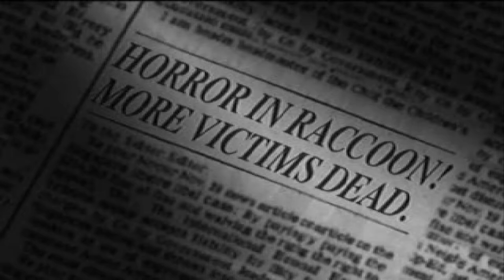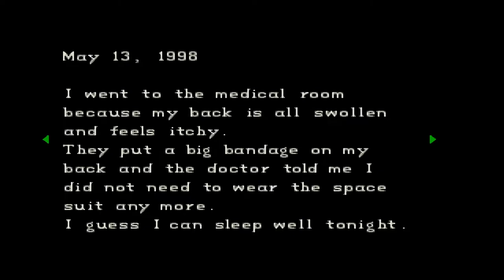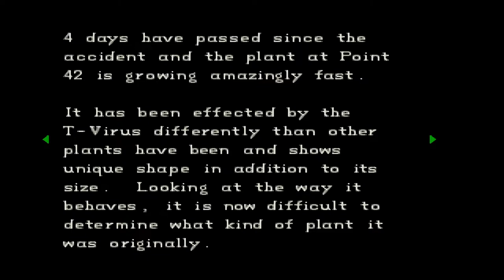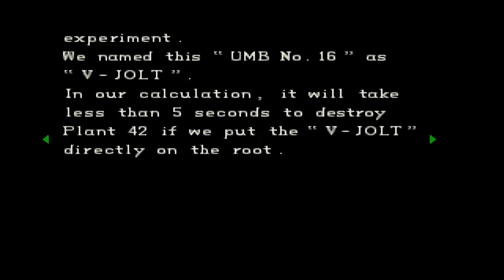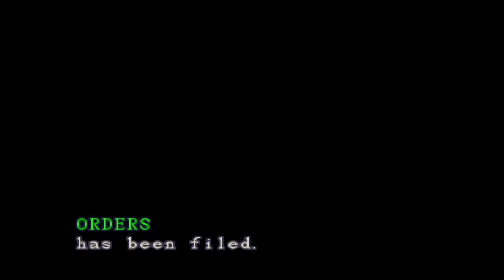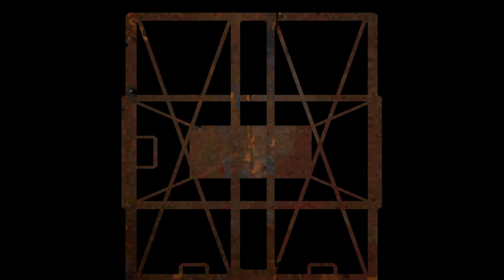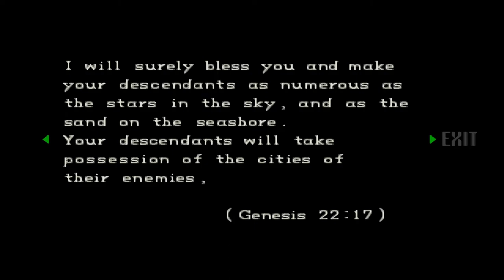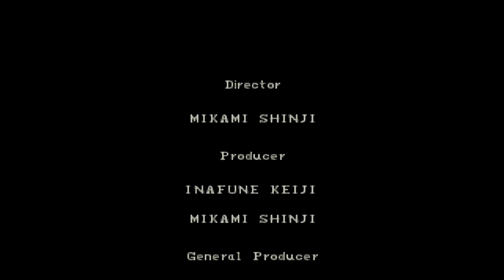Resident Evil Director's Cut - Walkthrough [Chris] (No Saves, Best Ending, No Commentary)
Full gameplay video of Resident Evil Director's Cut as Chris Redfield, includes all files, best ending, unlocking all secrets.

About Game:
Resident Evil is a 1996 survival horror video game developed and published by Capcom originally for the PlayStation. It is the first title in Capcom's Resident Evil franchise. Players control Chris Redfield and Jill Valentine, members of the elite task force S.T.A.R.S., who must escape a mansion infested with zombies and other monsters.
Resident Evil was praised for its graphics, gameplay, sound, and atmosphere, although it received criticism for its voice acting. It was an international best-seller, and became the best-selling PlayStation game ever at the time. By December 1997, it had sold about 4 million copies worldwide and had grossed more than $200,000,000 (equivalent to $346,000,000 in 2021).
An updated version, Resident Evil: Director's Cut, was released for PlayStation in September 1997, a year and a half after the original game.

Story:
On July 24, 1998, when a series of bizarre murders occur on the outskirts of the fictional Midwestern town of Raccoon City, the Raccoon City Police Department's S.T.A.R.S. team are assigned to investigate. After contact with Bravo Team is lost, Alpha Team is sent to investigate their disappearance. Alpha Team locates Bravo Team's crashed helicopter and land at the site, where they are suddenly attacked by a pack of monstrous dogs. After Alpha Team's helicopter pilot, Brad Vickers, panics and takes off alone, the remaining members of the team — Chris Redfield, Jill Valentine, Albert Wesker, and Barry Burton — are forced to seek refuge in a nearby abandoned mansion. Depending on which character the player chooses to assume control of (Chris or Jill), either Barry or Chris are separated from the rest of the team during the chase and do not make it to the mansion. The team decides to investigate the mansion to search for their missing team member.